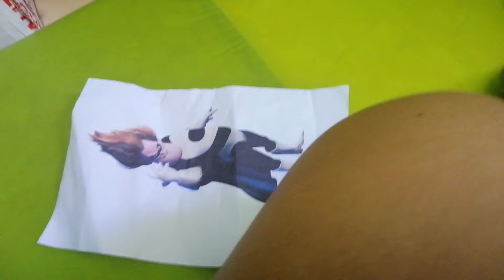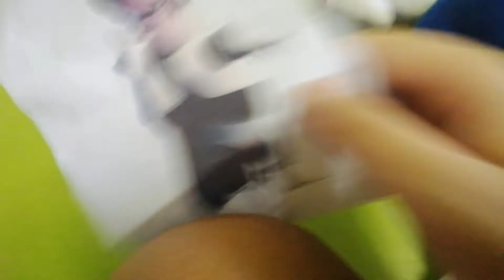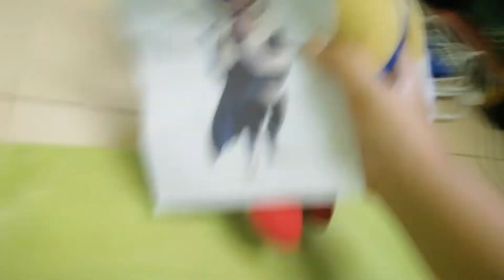Hedgehog​ Story​ (1995)​ Part​ 1​6